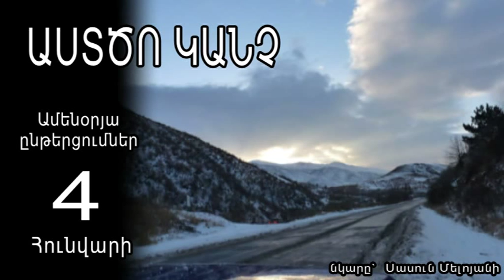Աստծո կանչը, Հունվարի 4